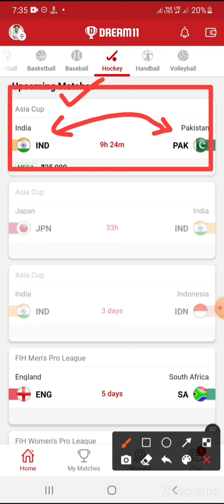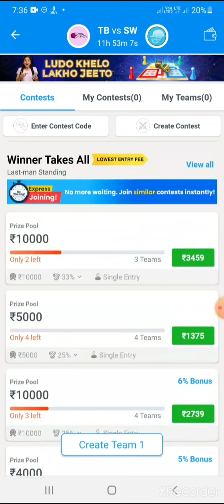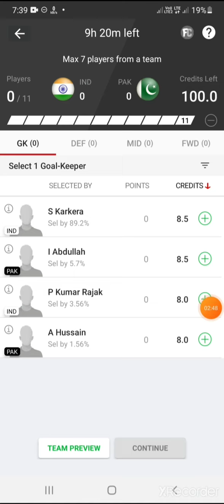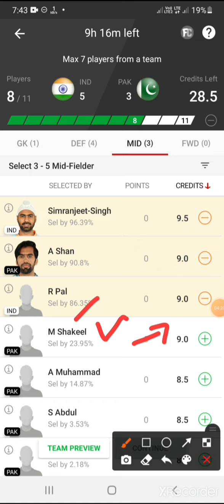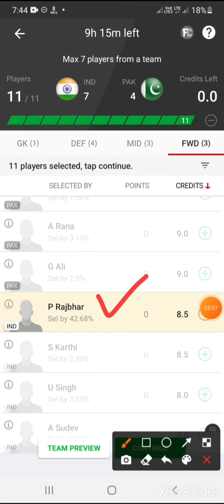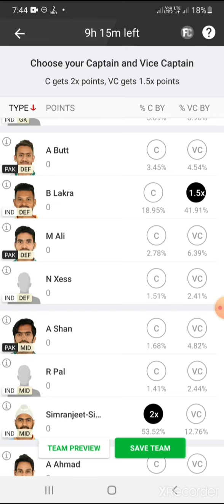IND vs PAK hockey dream11 prediction | IND vs PAK hockey playing11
INDIA vs PAKISTAN hockey dream11
IND vs PAK hockey dream11
IND vs PAK hockey dream11 match
IND vs PAK hockey prediction
IND vs PAK hcokey dream11 prediction
IND vs PAK hockey playing11
IND vs PAK hockey gl team
IND vs PAK hockey head to head stats
IND vs PAK hockey line ups
PAK vs IND hockey dream11
IND vs PAK hockey match team
IND vs PAK hockey fantasy team
IND vs PAK hockey MATCH
IND vs PAK hockey
IND vs PAK hockey fight
Ind vs pak hockey asia cup 2022
ASIA CUP hockey
dream11
hockey dream11
hockey fantasy
hockey prediction

Signup Code👉SANDEEP11